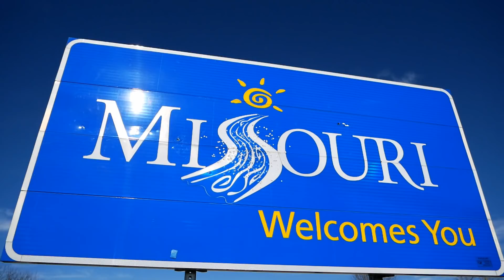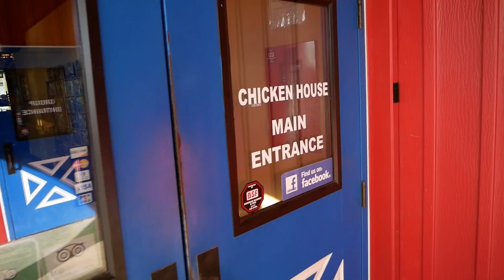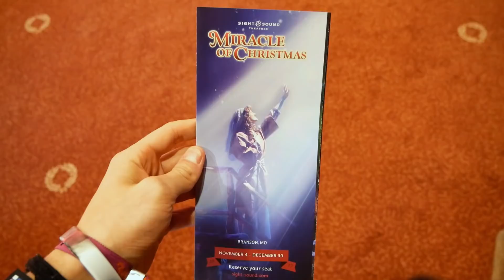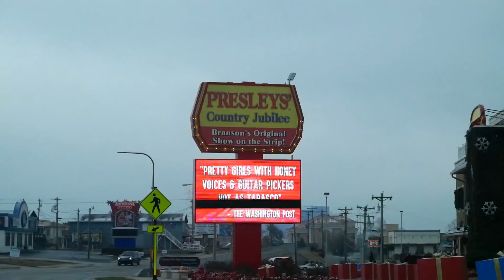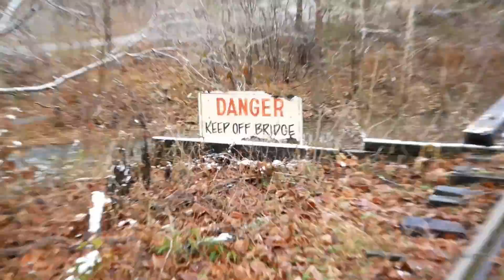#9 Jedziemy do Missouri!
Trochę ostatnio przytłoczyła mnie ilość obowiązków, ale wreszcie zdołałem dokończyć dla was kolejny filmik. Chociaż święta minęły już jakiś czas temu, to ten odcinek będzie własnie o tym jak je spędziłem. Postanowiliśmy wyjechać do pobliskiego stanu Missouri, zabawić się w parku rozrywki i zobaczyć miasteczko Branson- stolicę amerykańskiej wsi, muzyki country i wiejskiej zabawy. Miłego oglądania!